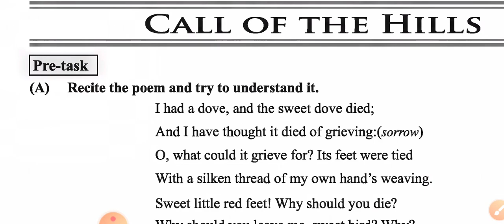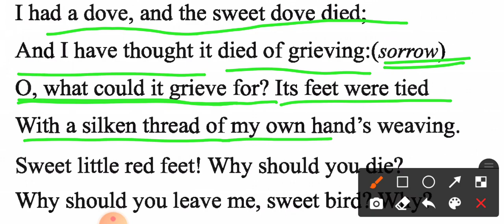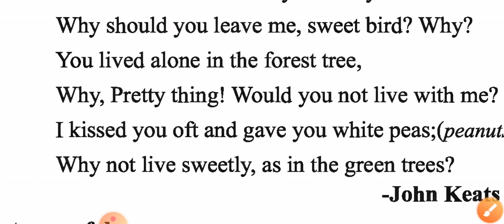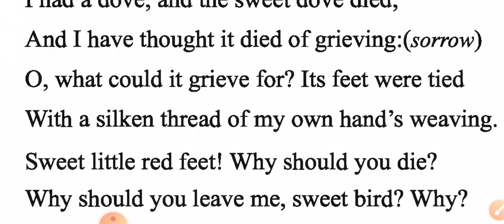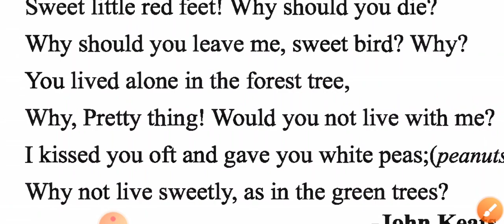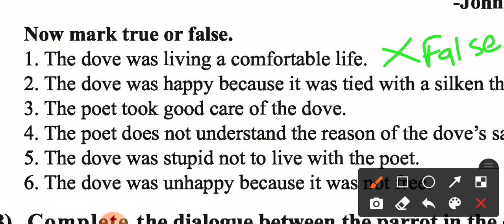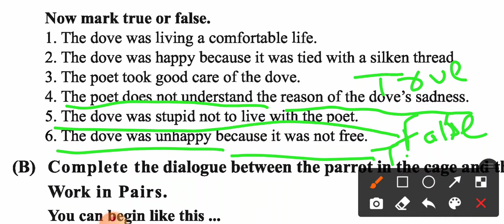Std-9 Unit-4 pre task-1 poem